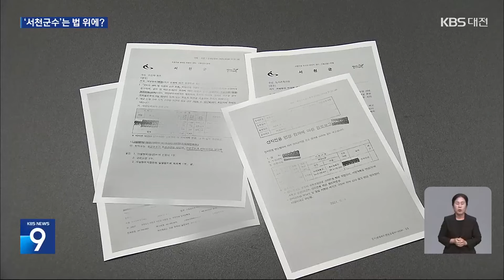서천군수 가족의 일탈…유원지 개발 불법 온상 / KBS 2024.07.29.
[리포트]

수영장과 찜질방에  결혼식장 등을 갖추고 영업이 한창인 서천의 한 유원지.

 김기웅 서천군수와 부인, 그리고 아들이 소유하고 있습니다.

 그런데 올해 초 이곳을 확장하는 과정에서 각종 불법이 벌어졌습니다.

 우선 공사 중 발생한 폐기물을 인근 군유지에 무단 매립했습니다.

 서천군 사법경찰이 지난달 뒤늦게 수사에 들어가  불법 매립 사실을 적발하고 나서야  폐기물 130여 톤을 치웠습니다.

 [서천군 환경보호과 관계자/음성변조 : "여기는 소유주가 군수…. 고발 시기는 저희 담당자가 사법권이 있기 때문에, 직접 저희가 검찰에 송치할 계획이에요."]

 산지전용도 불법으로 이뤄졌습니다.

 산지를 절토하면서 당초 허가된 36.6m보다  4m이상 낮은 32m까지 깎았는데, 변경허가를 받지 않고 공사부터 먼저 한 겁니다.

 변경허가 서류는 지난달 3일에서야 제출돼 이튿날 담당 공무원에게 전달됐는데, 현장 확인조차 없이  당일 바로 허가가 났습니다.

 [서천군 산림공원과 관계자/음성변조 : "군수님이 빨리해 달라고 재촉했던 건 전혀 없고요. 다만 공사가 진행 중이니까 중단없이 해야 된다고 해서…."]

 이에 대해 김 군수는 KBS의 해명 요청을 거부하고, 추후 별도의 기자회견을 마련해 입장을 발표하겠다고 밝혔습니다.

통나무집 사적 모임에 부인 명품가방 수수 의혹, 여기에 유원지 불법 개발까지.

 김 군수를 둘러싼 논란이 끊이질 않는 가운데 서천군이 서천군수를 직접 수사하는 초유의 사태가 벌어지고 있습니다.

 KBS 뉴스 정재훈입니다.